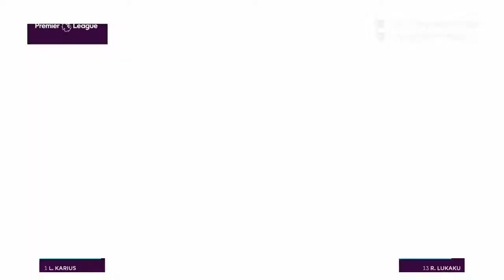Liverpool v man u YT LEAUGE 1